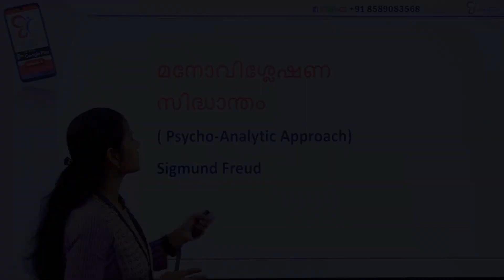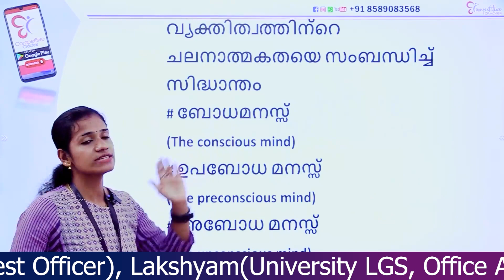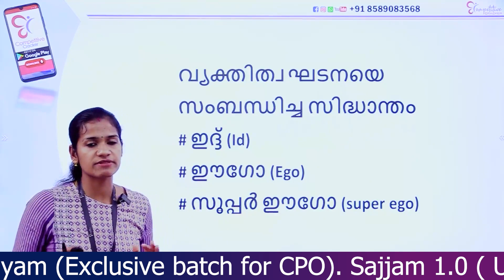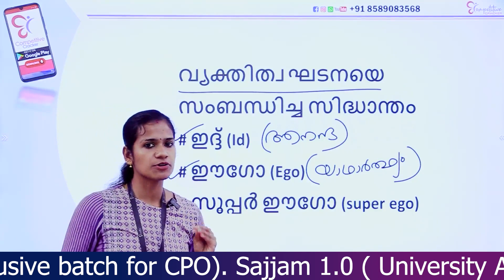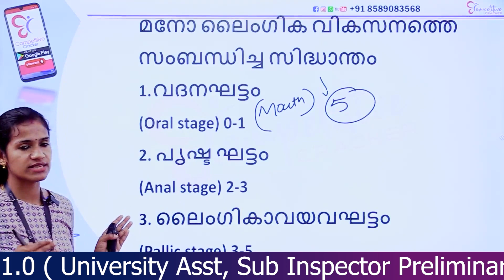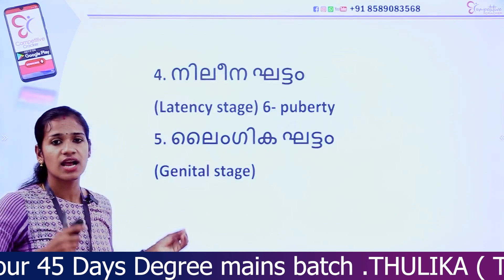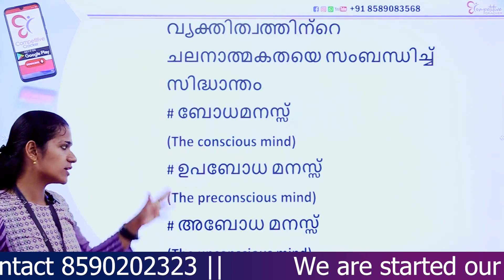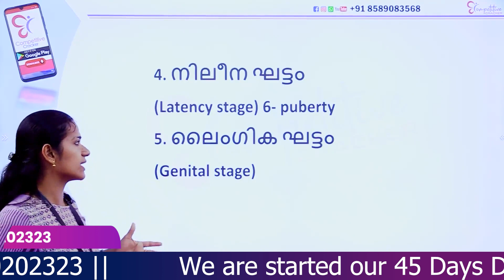ASSISTANT PRISON OFFICER | SPECIAL TOPIC | PSYCHOLOGY | KERALA PSC EXAM 2023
നിങ്ങൾ പ്രതീക്ഷിച്ചിരിക്കുന്ന ഒരു PSC  വിജ്ഞാപനമാണ് LD CLERK . ഇതാവും കൂടുതൽ ആളുകൾ തയ്യാറെടുക്കുന്നതും പരീക്ഷ എഴുതുന്നതും.
 LDC  പരീക്ഷയുടെ പുതിയ വിവരങ്ങൾ അറിയാം ഏപ്രിൽ 26 നു നടക്കുന്ന ഫ്രീ വെബിനാർ ക്ലാസ്സിൽ...